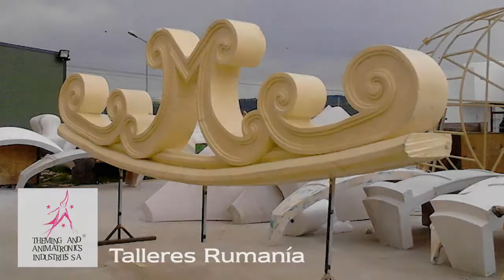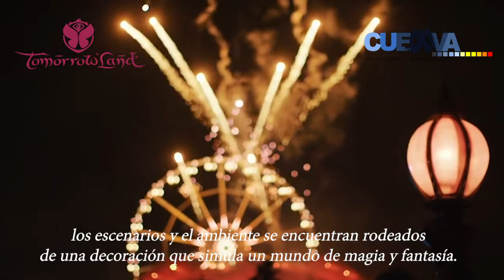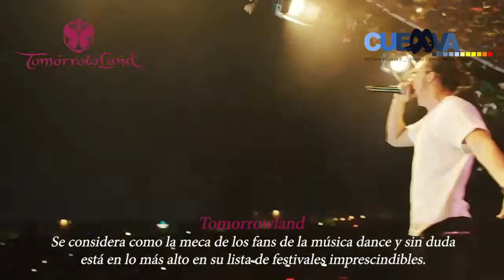Cuevas del Rodeo (Rojales) Cuevas de Rojales _ Manolo Cano _ Cueva 8. Tomorrowland 2015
Cuevas del Rodeo (Rojales) Cuevas de Rojales _ Manolo Cano _ Cueva 8. Construcción del escenario más grande jamás realizado en Tomorrowland 2015.

Este es el trabajo de tematización que realice en Rumanía, junto a más de un centenar de artistas de todo el mundo, para el Festival Tomorrowland 2015 en Boom, Bélgica,
la pasión por “Dar forma a las emociones” ha inspirado a ingresar al espectáculo y el entretenimiento este tipo de arte.

La capacidad y la ilusión del arte aplicado a los sueños, son tan claros que solo se desea que estos sueños se hagan realidad a través del arte y la artesanía, mucha atención a los detalles y la ambición de crear mundos que no existen.

Estoy muy orgulloso y doy las gracias de haber trabajado para el evento de baile más grande del mundo, y participar en la construcción y montaje del escenario más grande jamás realizado en la historia de Tomorrowland.

Me gustaría compartir la experiencia y que lo disfruteis, y así poder viajar a Tomorrowland 2015, una experiencia única.